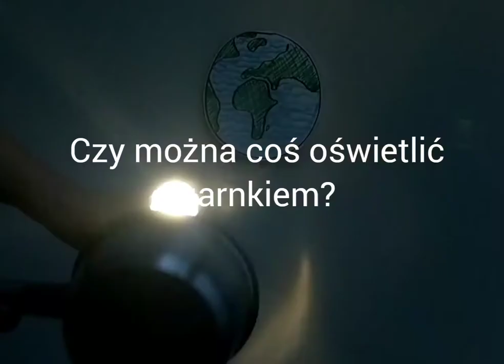Czy można coś oświetlić przy pomocy garnka?